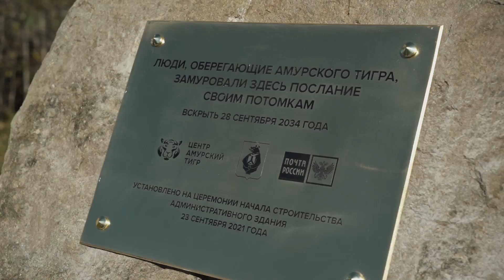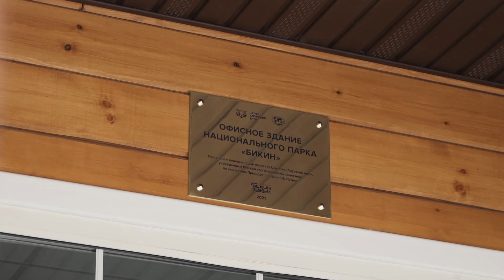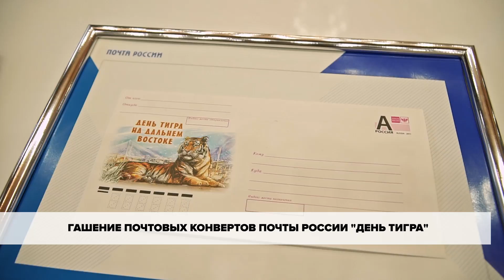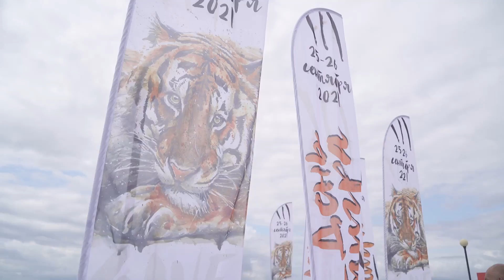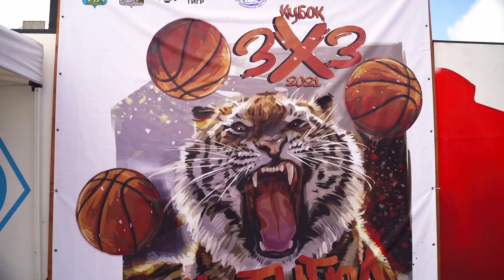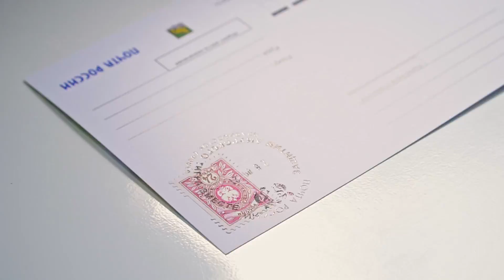День тигра-2021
В 2021 году День амурского тигра отметили в 22-й раз. Из-за сложной эпидемиологической обстановки он прошел без традиционного карнавального шествия и вечернего концерта.

День тигра — экологический праздник, отмечаемый в столице Приморского края в последнее воскресенье сентября с 2000 года. Цель праздника — привлечь внимание общественности к проблеме сохранения дикой природы, в том числе амурского тигра. Инициатива праздника, посвященного главному обитателю и символу Приморья, принадлежит писателю-охотоведу Владимиру Тройнину.